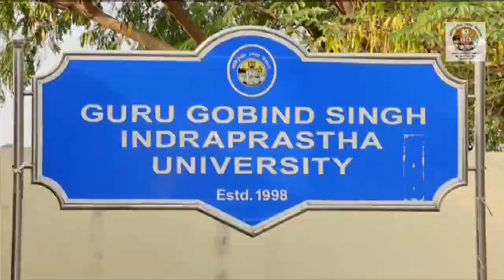GGSIPU - Kulgeet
The Guru Gobind Singh Indraprastha University Kulgeet encapsulates the essence of the university.

Written by Padma Shri and Yash Bharti Award recipient, Ashok Chakradhar, the anthem is composed by Pandit Rajan and Sajan Mishra, renowned singers of Indian Classical Music; and sung by their son, Swaraansh Mishra.

Riyaz Arshad Nazish, Annapurna Malik and Ambik Prasad Pradhan from The University School of Mass Communication, GGSIPU have edited this film.